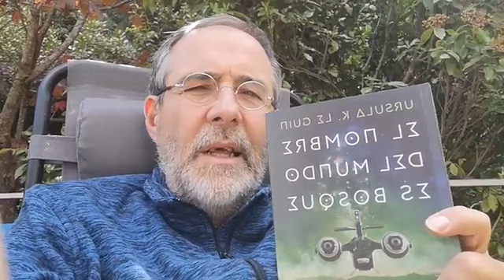Millonario Pineal en 2 Segundos MP2S